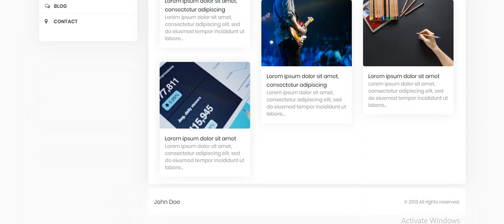Cverto Personal resume, portfolio & vcard script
Cverto is a personal resume and vcard script. It comes with clean, secured, responsive, SEO friendly & eye-catching design which will attract your future employer with the first impression. You can easily add your Services, Experiences, Skills, Portfolios & Blogs without any coding skills. This script is perfect to promote yourself and your business, focused for: personal, portfolio, freelancer, photographer, artworks, art, artist portfolio, web designer, illustrators, designer, developers, programmers & coder.

KEY FEATURES
Latest CodeIgniter 3.1.7
Bootstrap
Easy Integration & Customization
Standared & clean code
Fully Responsive Design
Advanced Settings with SEO Optimized
Fonts & Color options
Manage Services
Manage Skills
Manage Experiences
Manage Testimonials
Manage Contact & Comments
Portfolio options
Personal blog options
Ajax secure Authentication
Jquery Data tables &form validations
Sweetalert popup notification with ajax
Toaster notification with ajax
Detailed Documentation with commented code
Totally Secure System
Runs on PHP 5.3+ (and PHP 7)